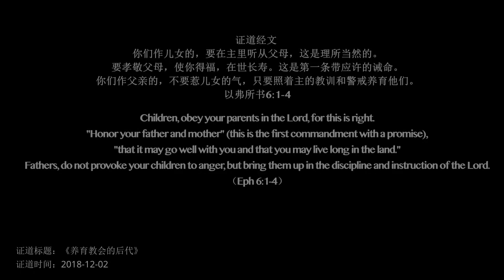Why Should we Respect Bad Parents｜为什么要尊敬一身恶习的父母